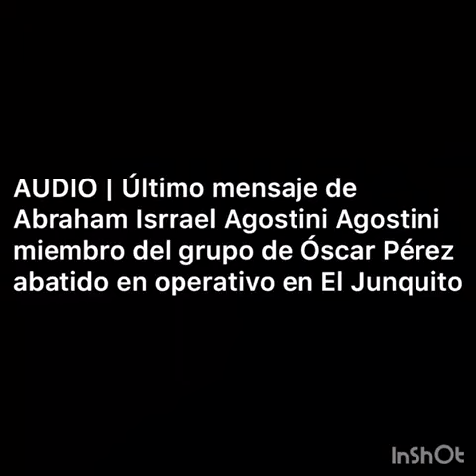El último mensaje de Abraham Agostini Agostini uno de los abatidos despidiéndose de su madre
El último mensaje de Abraham Isrrael Agostini Agostini despidiéndose de su madre: "Bendición, encomiéndenos a Dios. Ore por nosotros que se haga su voluntad" antes de ser abatido por el gobierno de Venezuela uno de los que estaba con oscar perez.
Audio obtenido a traves de la cuenta de twitter de  Alberto Rodriguez @AlbertoRT51

Leave your comments in the comments section!